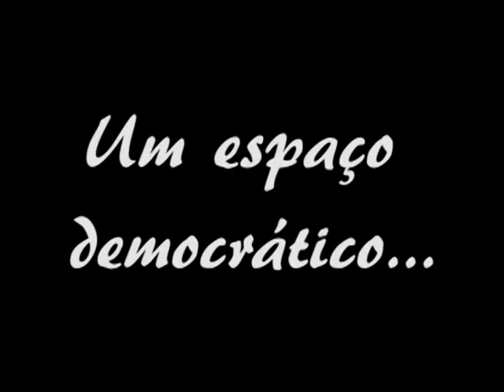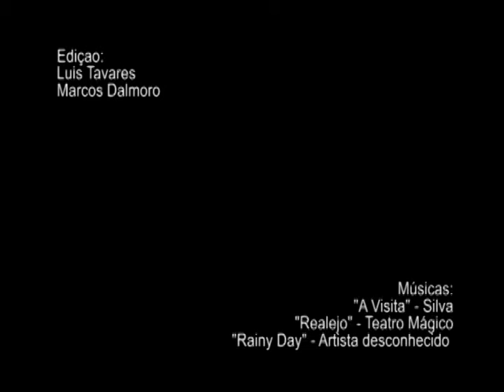Histórias da Praça Nereu Ramos - Primeiro episodio - Um espaço democrático...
Em três episódios o Projeto Histórias da Praça Nereu Ramos discuti e relembra o espaço mais democrático da cidade Criciúma, lembrando de figuras ilustres, curiosidades e dos fatos que acontecem nesse espaço. Acompanhe o primeiro capitulo da websérie em forma de documentário.